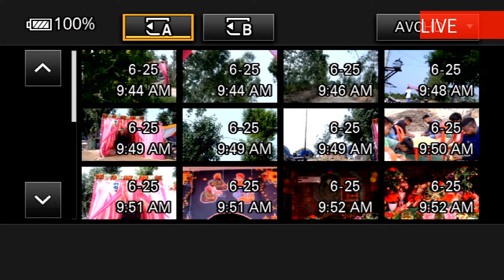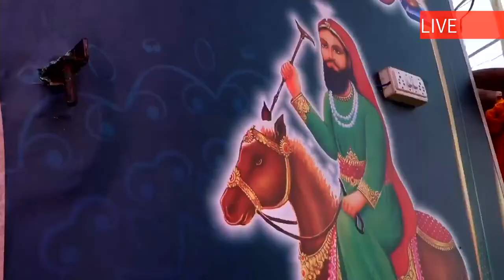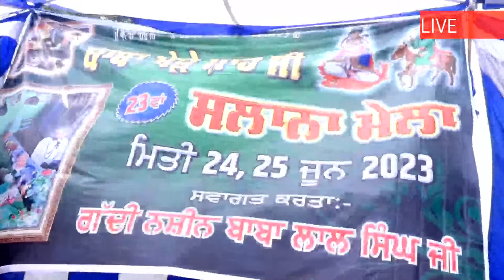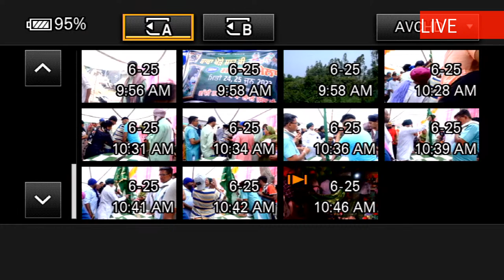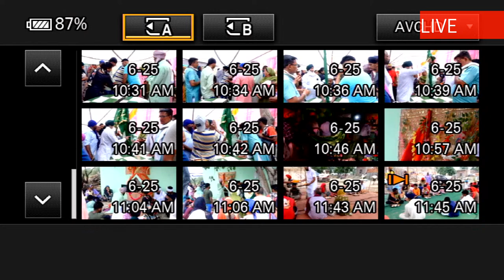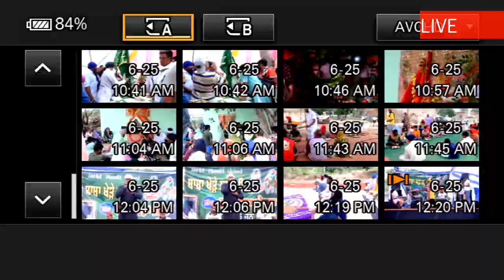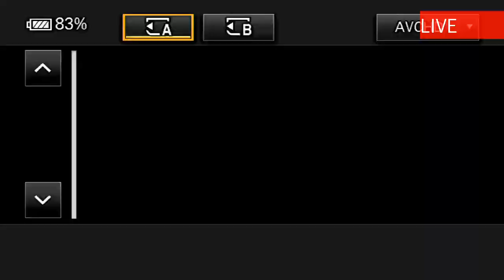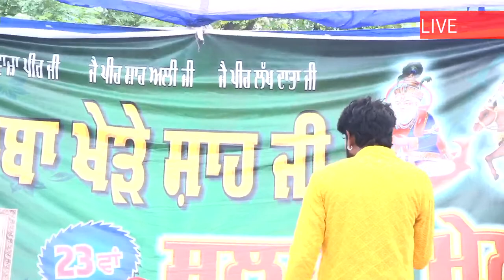SALANA JORH MELA,BABA KHERE SHAH JI,BULLOWAL NEAR BUTTRAN,9779638503,8968168123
LIVE.. SIDHU SAAB PHOTOGRAPHY PH.89681-68123